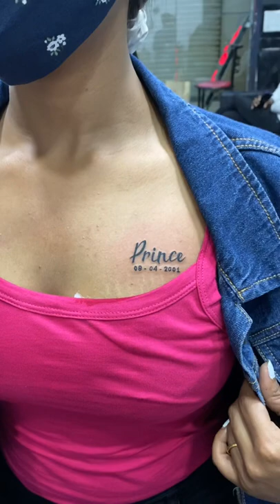Girl chest tattoo